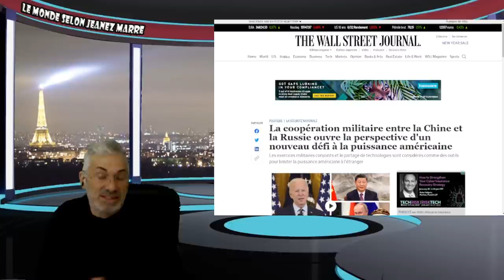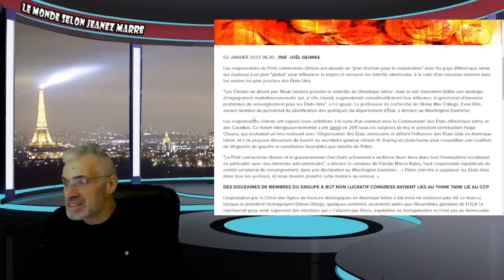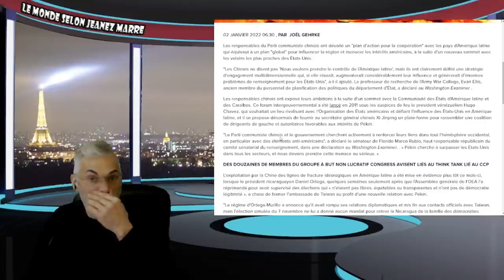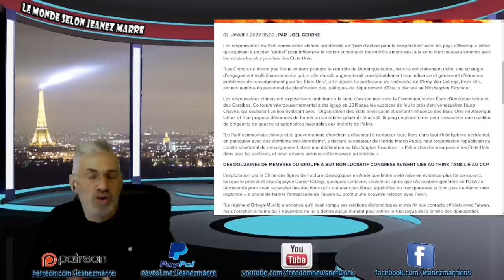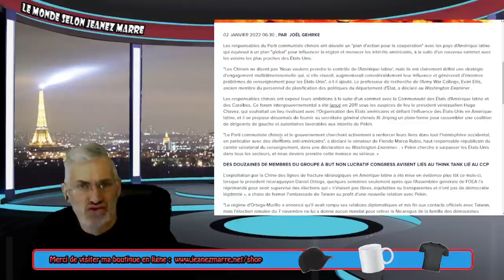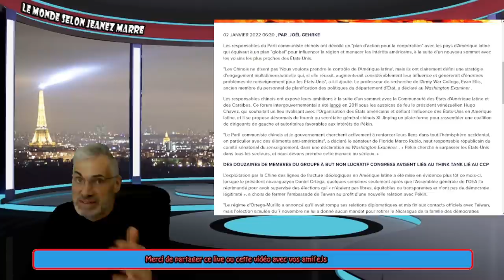NOUS SOMMES EN TRAIN DE VIVRE LE MOMENT LE PLUS TERRIFIANT DE TOUTE L'HISTOIRE DE L'HUMANITÉ.